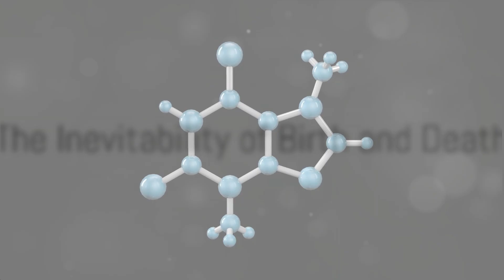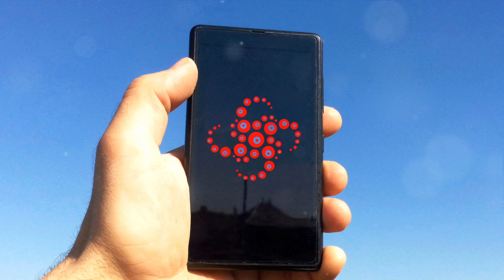DMT: The Spiritual Catalyst of Birth and Death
In this thought-provoking video, we delve deep into the scientific and spiritual significance of DMT release at birth and death. Join us on this fascinating journey as we explore the powerful effects of this naturally occurring compound on our consciousness and its potential link to profound spiritual experiences. Discover the latest research and theories surrounding DMT and gain a deeper understanding of its role in the birth and death processes. Prepare to be amazed! Get ready to expand your mind!